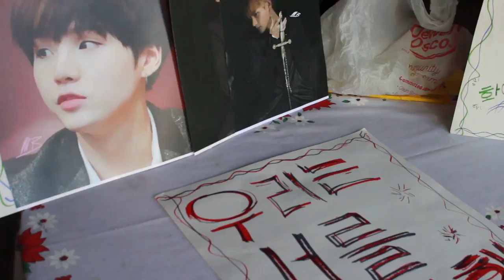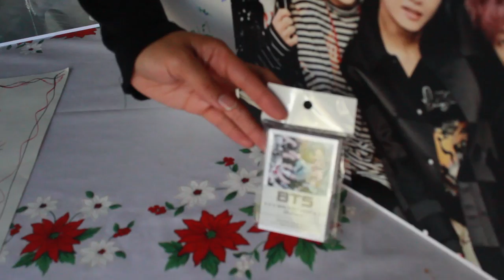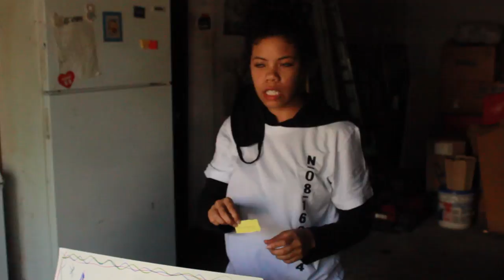BTS ARMY's Raffle Epi. 1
Hosted by Llan Lo

music credit
Dyalla- Uptown

Six Shot Studios/TenasonTV

NEW EPISODES DROP EVERY TUESDAY

STAY IN TUNE!